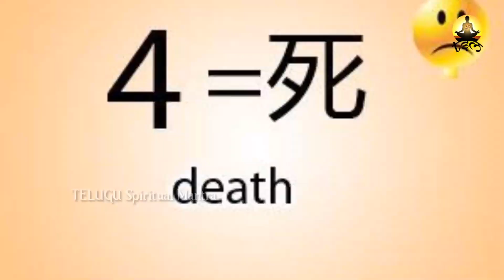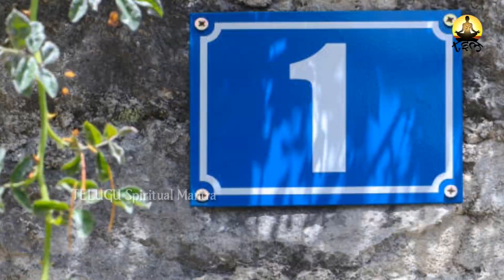మీ ఇంటి నంబరు ఏం ఉండాలో తెలుసా.. ఏ నెంబరు ఏం సూచిస్తుంది | Foundation lucky number astrology | tsm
WATCH : మీ ఇంటి నంబరు ఏం ఉండాలో తెలుసా.. ఏ నెంబరు ఏం సూచిస్తుంది | Foundation lucky number astrology | tsm